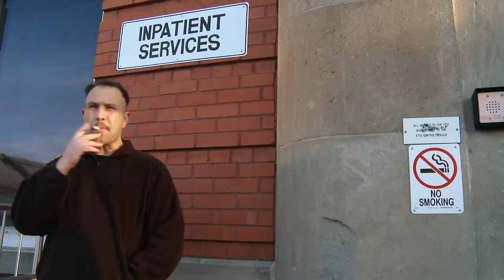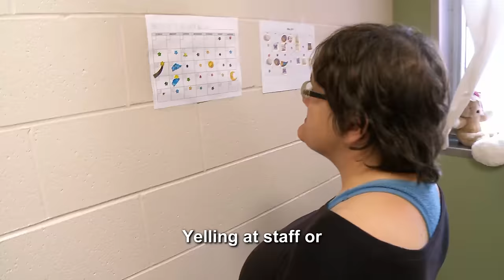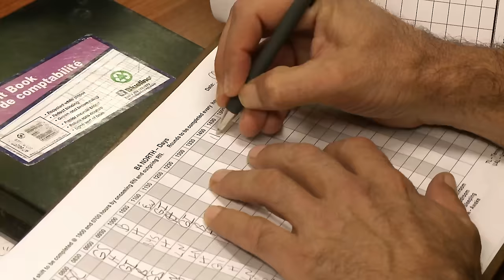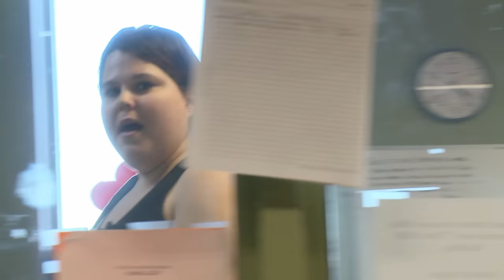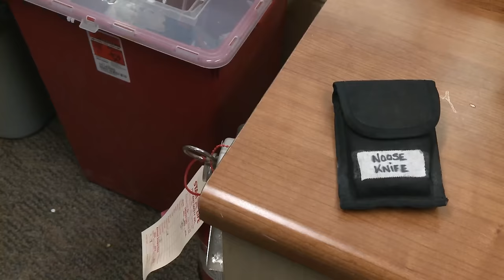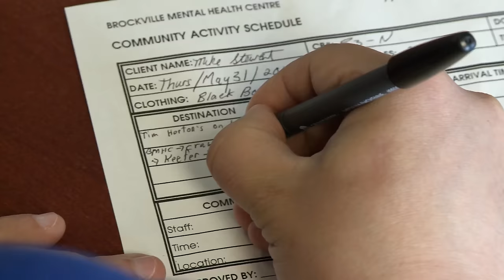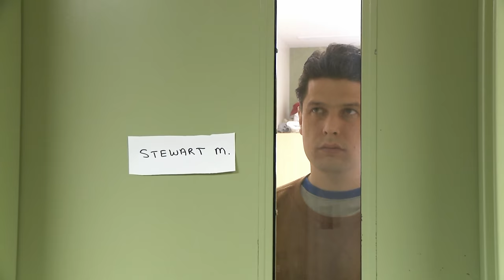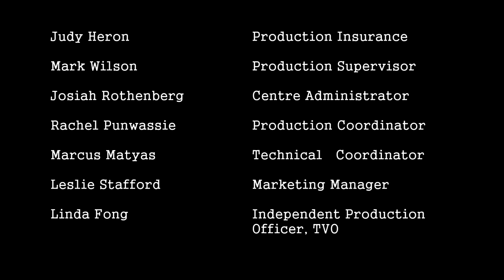My Schizophrenia Killed My Mother | Real Stories Mental Health Documentary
This feature documentary profiles four residents of the Brockville Mental Health Centre, a forensic psychiatric hospital for people who have committed violent crimes. Four patients—two men and two women—struggle to gain control over their lives so they can return to a society that often fears and demonizes them. Shrouded in stigma, institutions like this one are places into which patients disappear from public view for years.

Four-time Emmy winner John Kastner, the director of critically acclaimed 'NCR: Not Criminally Responsible', was granted unprecedented access to the Brockville facility for 18 months, allowing 46 patients and 75 staff to share their experiences with stunning frankness.

From Out of Mind, Out of Sight